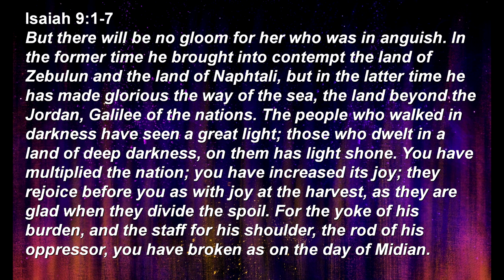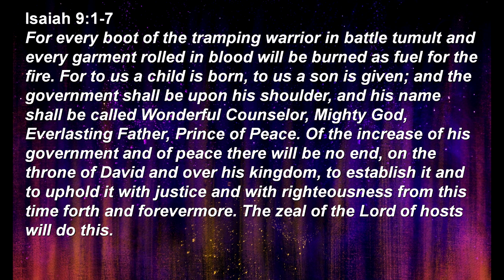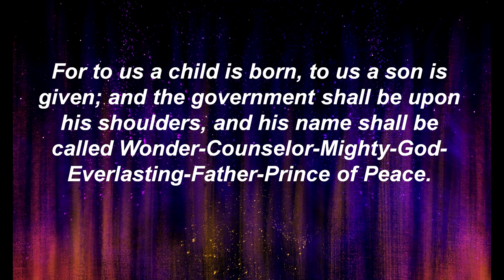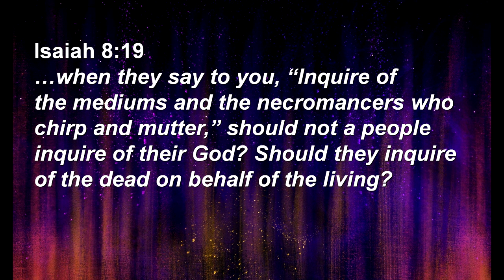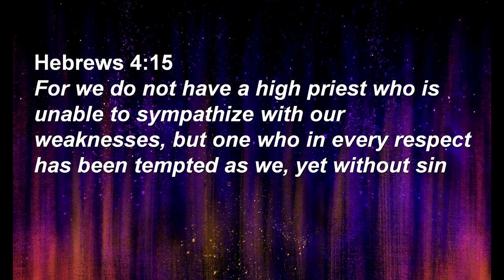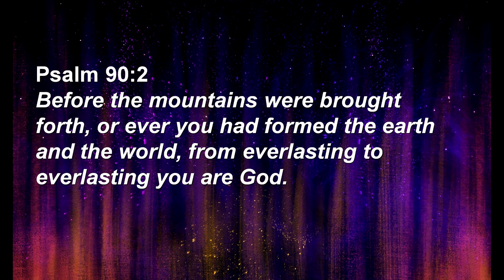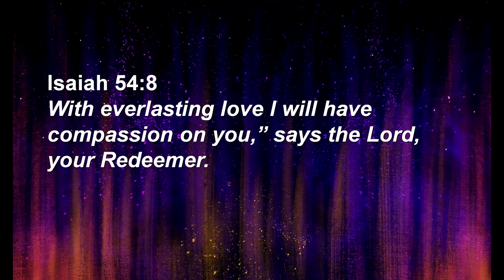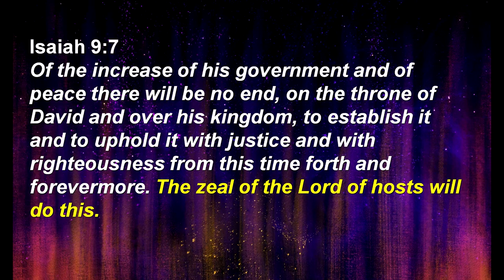Best Christmas Ever - 2023 "LOVE"